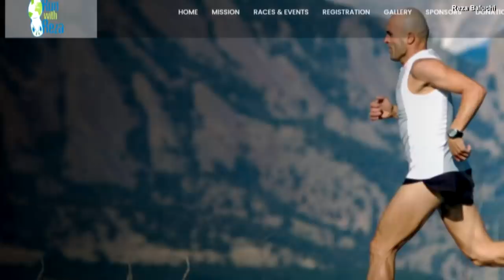Man Causes Stir When Homemade ‘Hydro Pod’ Washes Up on Beach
When a mysterious contraption washed up on the beach in Florida, authorities were stumped, but the floating hamster-wheel look-alike was occupied. Reza Ray Baluchi set out in his homemade hydro pod and planned to walk on water up the east coast all the way to New York. He hit a snag, when his team alerted him that his tracking device wasn’t working. So he came ashore to get another one and that’s when the commotion started. Inside Edition Digital’s Mara Montalbano has more.